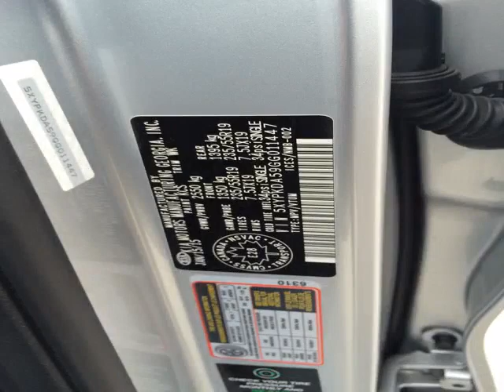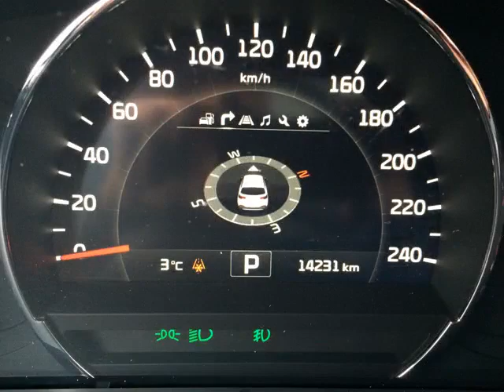Kia of Owen Sound - 2016 Kia Sorento SX V6 AWD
Kia of Owen Sound - 2016 Kia Sorento SX V6 AWD D16227